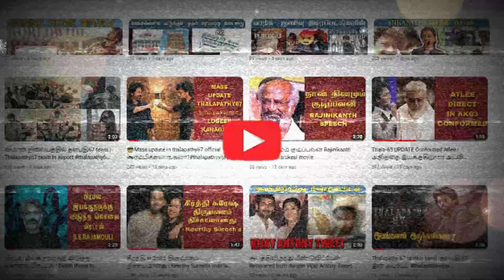அடுத்து இவரோட Biopic-ல நடிக்கிறாரா Suriya | Suriya 43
Voice :RJ BHARANI
content: Amudha
Editing : Rajkumar